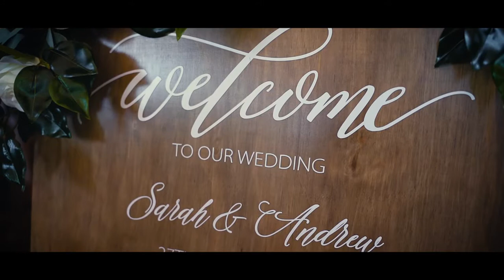Our Wedding - Sarah & Andrew - Le Artist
For more information about our commercial service, please visit leartist.com.au

We also offer wedding photo-videography services, check us out at leartistwedding.com!